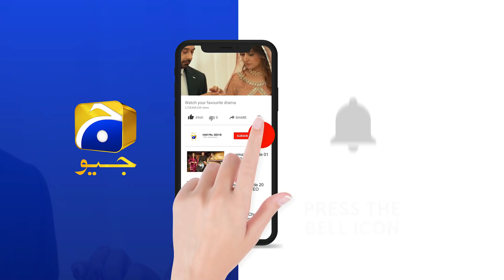Badkirdaar Lrki Se Shadi - Kyun....